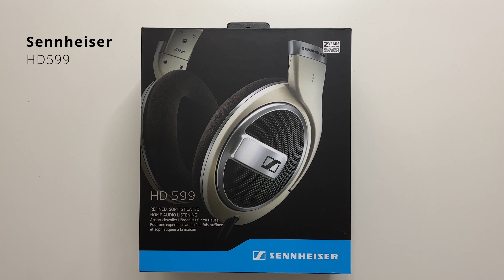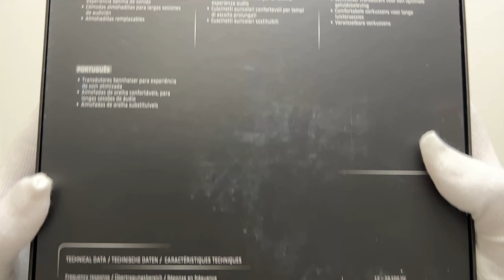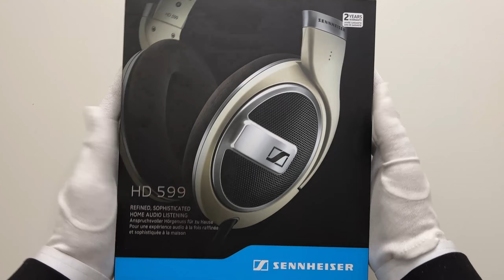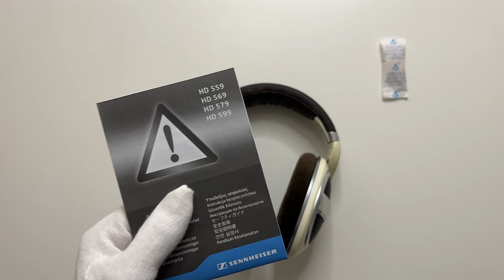Cuffie aperte Sennheiser HD 599 - UnboXing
Sennheiser è sinonimo di qualità! Un'azienda che non ha bisogno di presentazioni in quanto nel mondo dell'audio regna quasi incontrastata, grazie alle sue cuffie e ai suoi microfoni, di ogni genere e tipo, indipendentemente dal suo pubblico di riferimento, quali possono essere: consumer, entry level, Pro e PA, enthusiast hi fi e hi end...
Oggi vi presentiamo l'unboxing delle loro cuffie aperte modello HD 599, un prodotto più che sorprendente con un rapporto qualità/prezzo a dir poco perfetto... uno dei pochi prodotti dove la qualità supera di molto il costo.
Buona visione... buon ascolto.
In questo video vedrete l'unboxing della Sennheiser HD 599.

🎬 L’ATTREZZATURA CHE USIAMO PER REALIZZARE GLI UNBOXING:
VIDEOCAMERA PRINCIPALE:
VIDEOCAMERA SECONDARIA:
OBIETTIVO A FOCALE FISSA 35 MM:
CAVALLETTO DA TAVOLO:
LAMPADA AD ANELLO:
SUPPORTO DA TAVOLO:
MICROFONO 1:
MICROFONO 2:
MICROFONO BLU YETI:
iPHONE 14:
iPHONE 14 pro:

In qualità di Affiliati Amazon, noi di eXceed riceviamo una piccola percentuale di guadagno dagli acquisti idonei effettuati utilizzando uno dei nostri link, il ché ci permette di portarvi di portarvi contenuti sempre nuovi, interessanti e aggiornati.